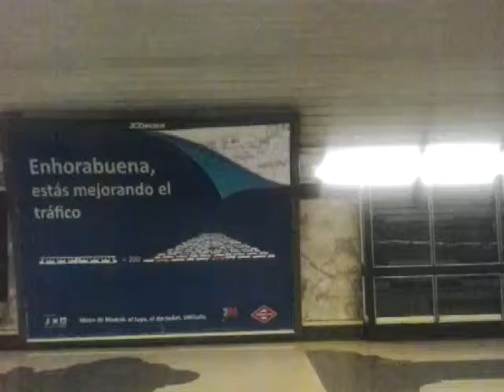Metro de Madrid (L9) Duque de Pastrana - Plaza de Castilla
Metro de Madrid (L9) Duque de Pastrana - Plaza de Castilla (dirección Paco de Lucía).